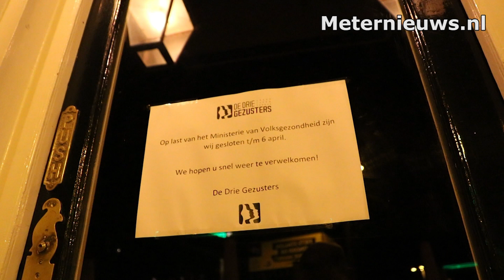Uitgaanscentrum stil en verlaten in Groningen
GRONINGEN - De binnenstad van Groningen, het uitgaansgebied waar zaterdag s'avonds en een deel van de nacht drukte en gezelligheid heerst ligt er stil en verlaten bij. De kroegen, eettentjes en andere horeca gelegenheden zijn dicht vanwege de corona.